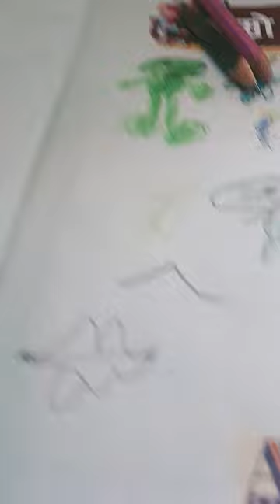5 June 2023